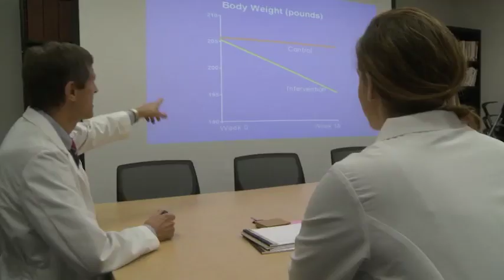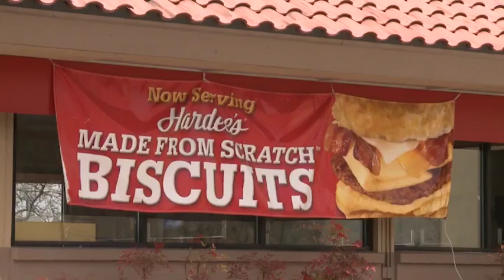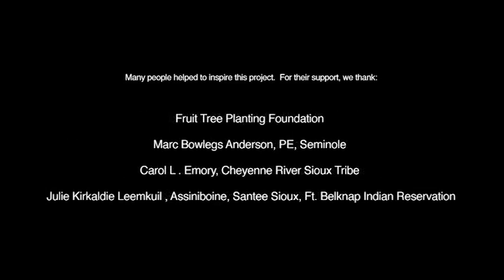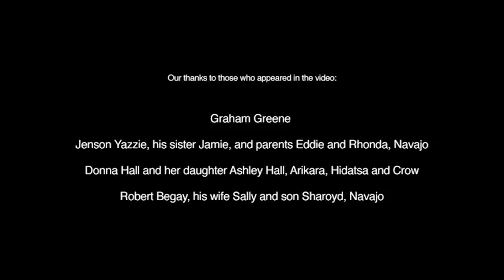The Power To Heal Diabetes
Through ongoing partnerships with the Navajo Nation and the Eight Northern Pueblos of New Mexico, the Physicians Committee works with members of the Native American community to use ancestral plant-based foods to treat, reverse, and prevent diabetes.

In celebration of Indigenous Peoples' Day, we are revisiting our 2014 documentary about our partnership with the Navajo Nation and how a plant-based diet transformed the health of community members!